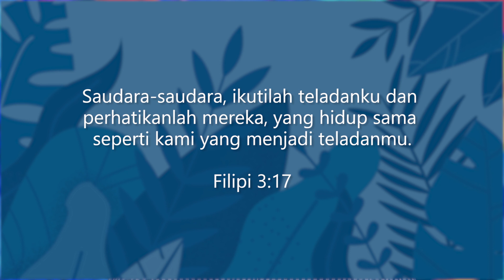Filipi 3:17 | Pagar Yang Tak Terlihat